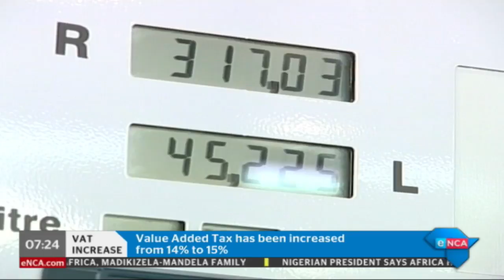The Automobile Association on how VAT will affect the FuelPrice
For the first time in democratic South Africa, Value Added Tax has been raised, by one percentage point to 15%. We speak to the Automobile Association of South Africa's, Layton Beard, to discuss how the VAT increase will affect the auto industry and commuters. Courtesy